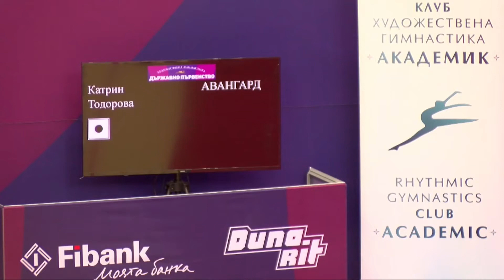Катрин Тодорова, ДМВ, Авангард, топка, НК Елит 2021